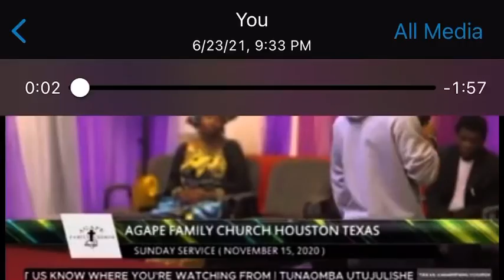June 24, 2021